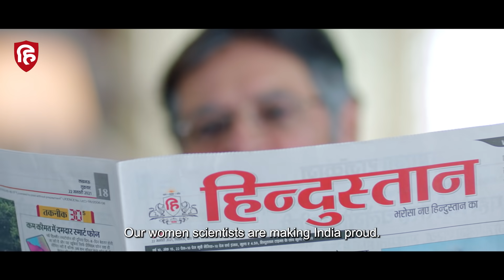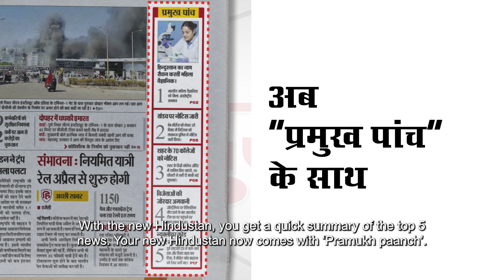नए हिन्दुस्तान में लड़कियों के कदम आसमान से भी हैं ऊपर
आज से आपका हिन्दुस्तान बन गया है भविष्य का अनुभव। इसमें हिन्दुस्तान का 85 सालों का भरोसा भी है और आज के ज़माने के डिजिटल फीचर्स भी तो जाइए पर और मिलिए भरोसे और आधुनिकता के इस अनूठे संगम से, मतलब अपने नए हिन्दुस्तान से

अख़बार के नए फीचर्स:
- QR code
- Info card
- Pramukh Paanch  Section
- 30 sec News Section

एप/वेबसाइट के नए फ़ीचर्स:
- Breaking  News
- News Brief
- Web Stories
- Photo / Video Gallery
- E-paper Shareability

यह फीचर्स को अनुभव करने के लिए आज ही पढ़ें नया हिन्दुस्तान और जाएं पर

अब आप हिन्दुस्तान को एक नए अवतार में एप पर भी अनुभव कर सकतें हैं - डाउनलोड करें हिन्दुस्तान एप एक्टिवेट करें नोटिफिकेशन्स

हिन्दुस्तान - भरोसा नए हिन्दुस्तान का